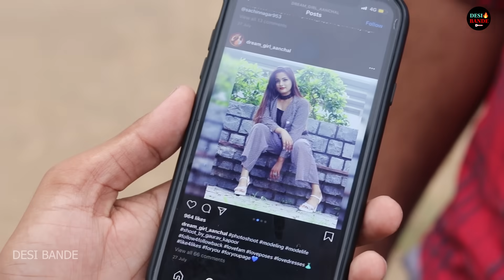DESI KI AUKAAT | DONT JUDGE A BOOK BY ITS COVER | DESI HU GAWAR NAHI | DESI BANDE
Video Credits
Written By : Priyakanth Yadav
Directed/Edited/Thumbnail : Prince Khari
Co edited By : Kapil Khari
CC : Nitish Gurjar
D.O.P : Yogi Bairagi
Cast :
Kapil Khari
Honey Gurjar
Anchal
Honey Nagar
Kd Gurjar
Ankit Bhadana
Himanshu Sharma
Pankaj Gurjar

way to or hate on anyone I talk about in my videos, this
channel is to entertain people and I usually focus on
joking about what the people are doing not the individual
themselves, please don't go spreading hate it's all for
laughs